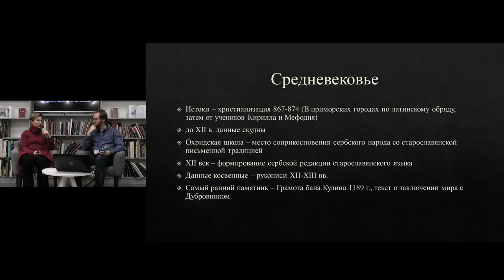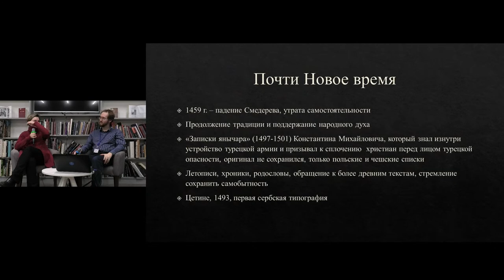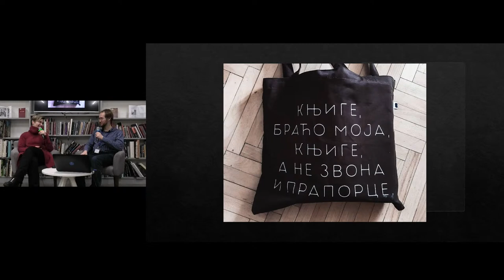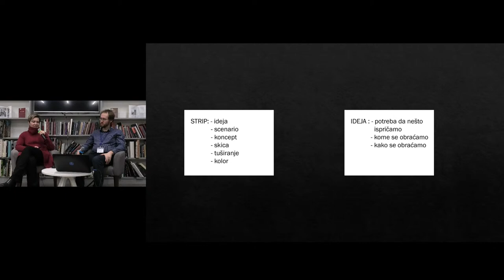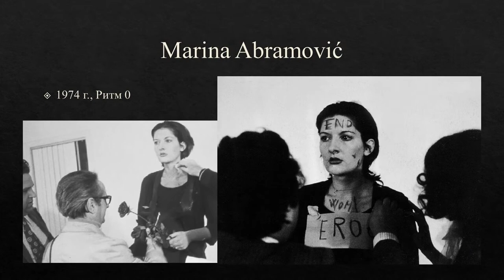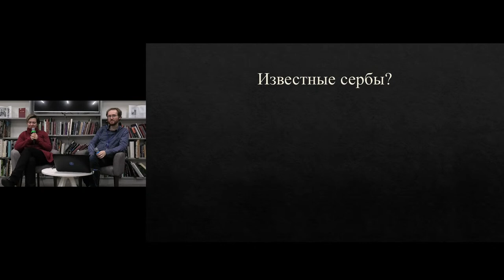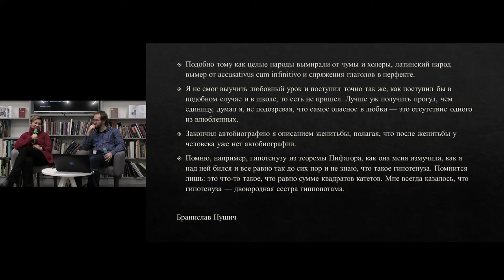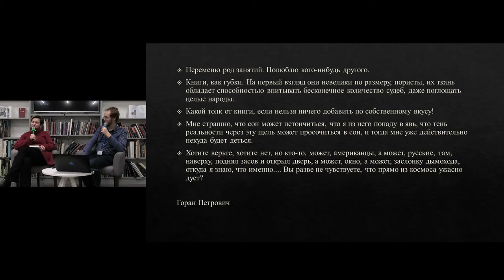Лекция Евгении Шатько «Литературное путешествие по Балканам»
Вы наверняка слышали об Андриче и Павиче, а на Нушича могли ходить в театр. Давайте вместе прогуляемся по истории, отражённой в литературе, познакомимся со смелыми людьми, которые творят без оглядки, борются за свои идеи, делятся переживаниями, сомнениями и болью, счастьем, мечтами и красотой, приглашают играть и отгадывать загадки. Они пишут истории и историю. Их дом часто выходит за пределы географически точно очерченной Сербии, их речь универсальна для целого региона, а манера выражаться очаровывает людей со всего мира.

В рамках Месяца сербской культуры кандидат филологических наук, младший научный сотрудник Отдела современных литератур Института славяноведения РАН Евгения Шатько  расскажет о том, что такое современная литература Балкан, и с чем её едят. Присоединяйтесь!